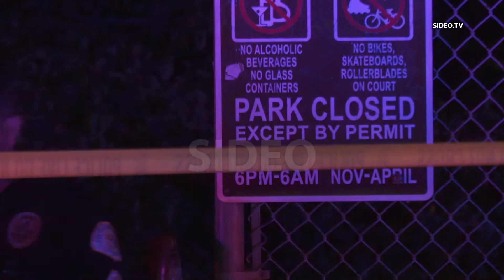Oceanside : One dead in John Landes Park shooting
OCEANSIDE (San Diego) - June 9, 2022

On June 9, 2022, at 12:29 am, officers responded to a call of a possible shooting victim at John Landes Park located at 2855 Cedar Road in Oceanside. Officers quickly arrived on scene and located an unresponsive 27-year-old Hispanic male who had sustained one gunshot wound.
Officers rendered medical aid and despite attempts of life-saving measures the victim was ultimately pronounced deceased at the scene.
Detectives from the Crimes of Violence Unit responded to take the lead on this investigation.
The victim’s identity is currently withheld, pending the notification of next-of-kin. This case remains an active and on-going homicide investigation.
Anyone who may have information regarding this incident is encouraged to contact Oceanside Police Detective Ryan Malone at or the Anonymous Tip Line at .
-- Oceanside Police

- Units responded to a reported shooting at John Landes Park and arrived to find one person suffering from at least one gunshot wound
- CPR was administered, but the person was ultimately pronounced deceased
- A suspect description is not known at this time
- Oceanside PD sent out an advisory asking the community to avoid the area until further notice as the investigation unfolds

Time Stamps (clickable):
{01:17} Field Evidence Technician walking with crime scene tape
{01:46} Park sign with officer walkthrough
{02:37} Officer walking with flashlight

Address:  2855 Cedar Road, Oceanside
Agencies:  Oceanside PD, Oceanside FD, SD Sheriff
Dispatched:  12:28 AM by Oceanside PD
Stringer:  News Flash Media